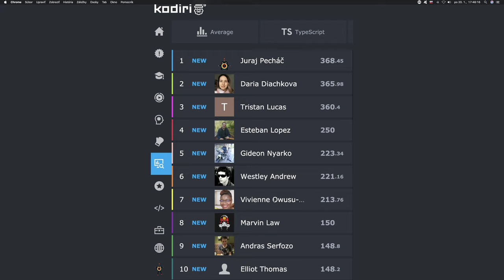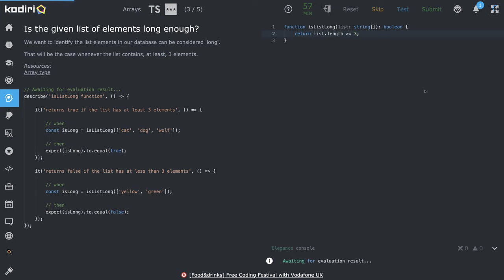1420 🐜 Pole - Je pole dostatočne dlhé? - Kodiri slovensky - TypeScript